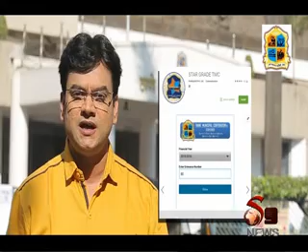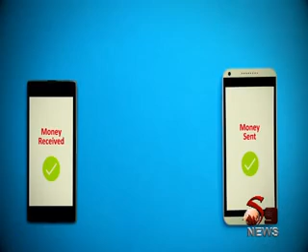s9 news 29 jun 2017